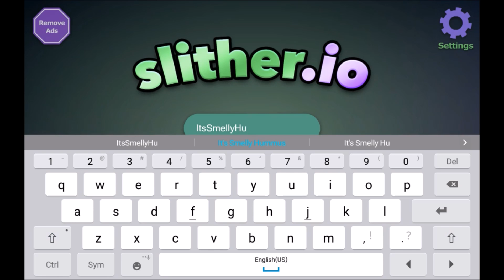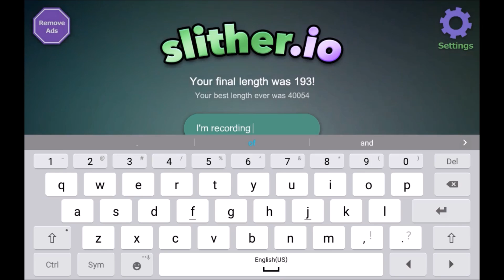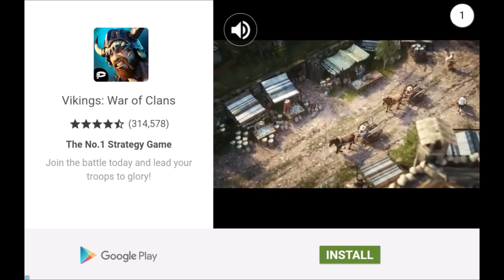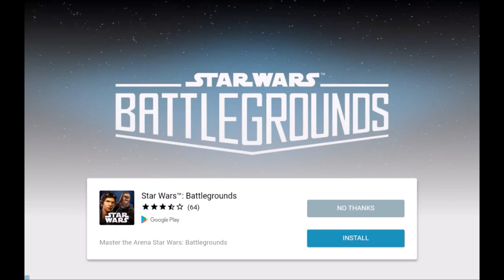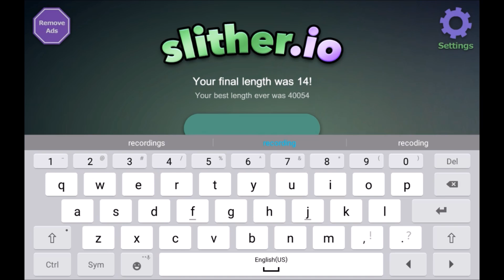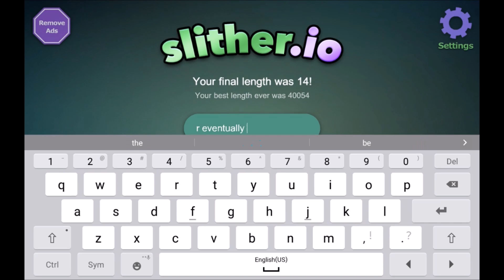I Am The Best // Slither io Gameplay